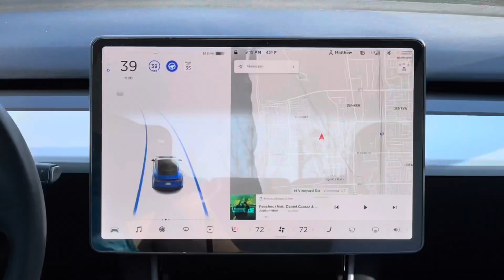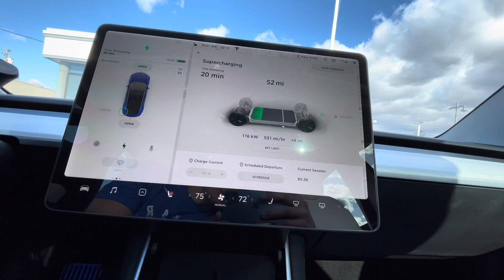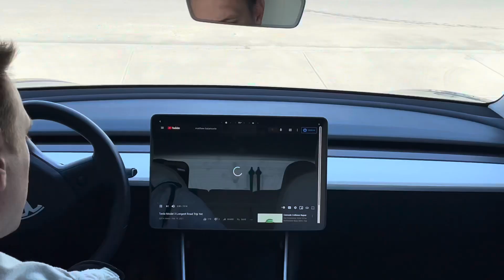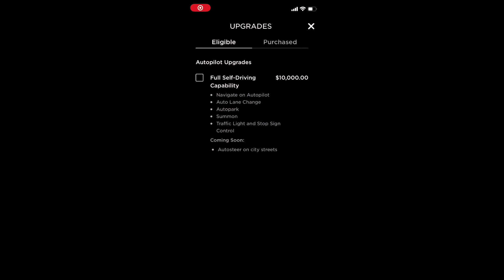Tesla Model 3 Review After 20,000 Miles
I give my Tesla Model 3 standard range plus review after having driven the car over 20,000 miles. I break it down into 5 categories:

1. Driving and AutoPilot
2. Range and Charging
3. Software Updates
4. Reliability and Service
5. Cold Weather Range Loss

0:00 Introduction
1:15 Driving and Autopilot
3:43 Charging and Range
6:14 Software Updates
8:35 Reliability and Service
10:00 Cold Weather Impact